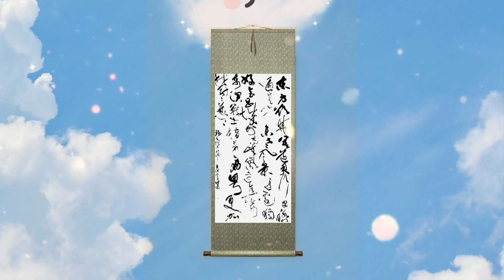大草，毛泽东诗词《清平乐会昌》